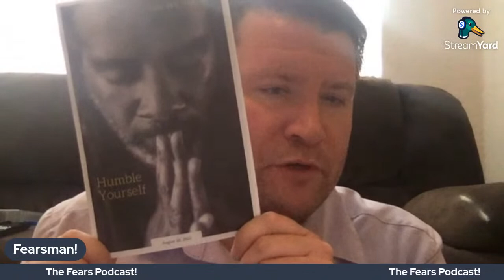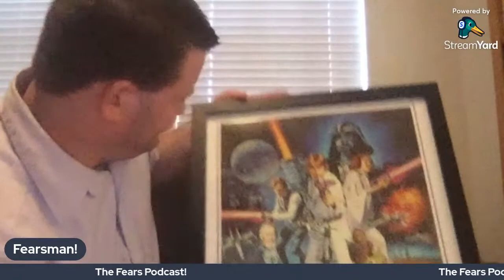The Fears Podcast - Be Humble, Tom Green, Questions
Yeah Dude
Its Fears

Its Time For The Fears Podcast

Brew That Coffee And Ask Those Questions